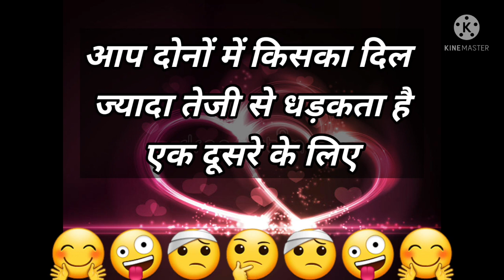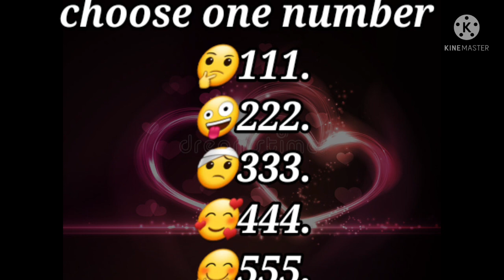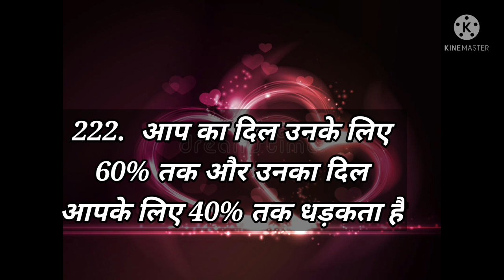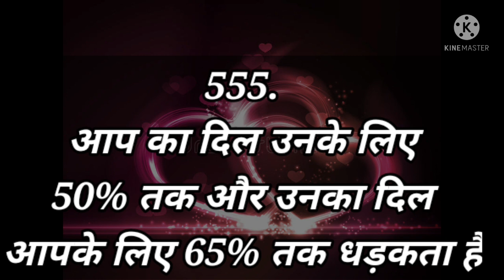Love Quiz game | Love test | choose one number